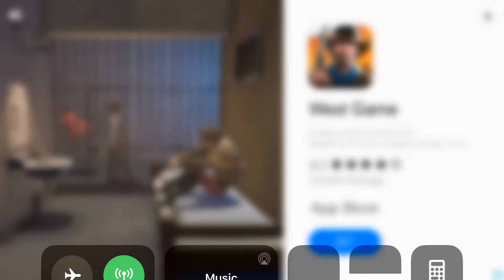SKY DANCER FOR MOBILE ياريةكي خوش بؤ موبايل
Sky dancer fall